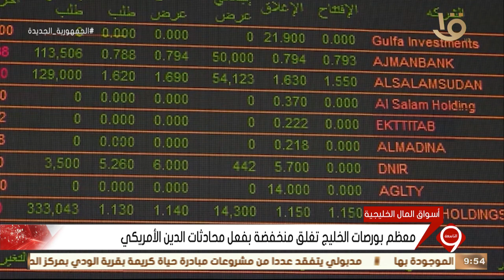نشرة التاسعة | "البنك المركزي يقرر الإبقاء على أسعار الفائدة دون تغيير" وأهم أخبار النشرة الاقتصادية